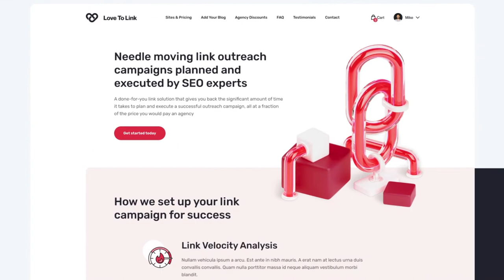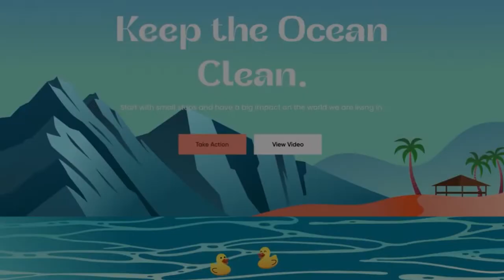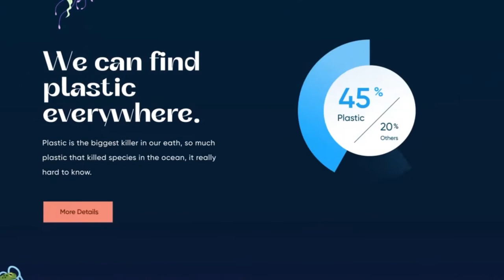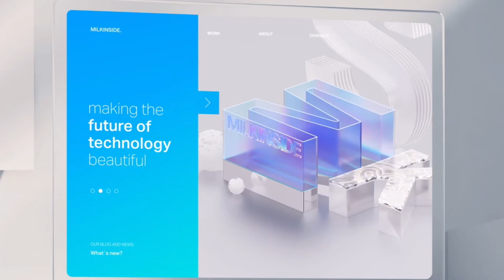color trends 2024